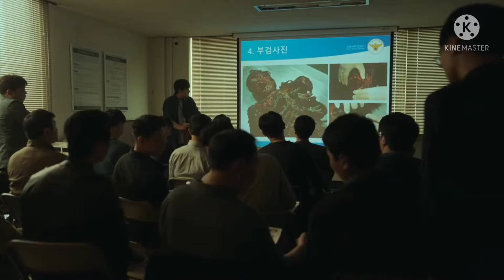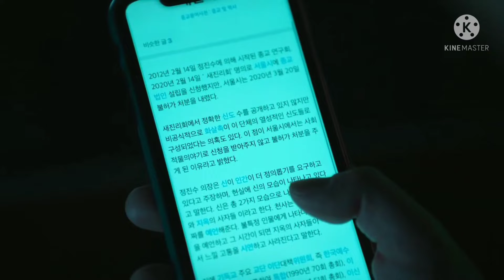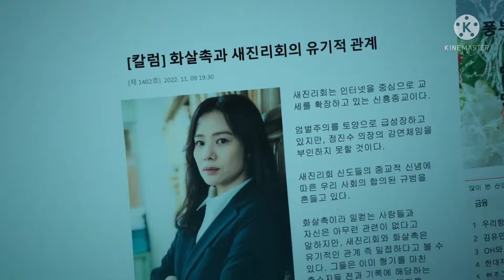HELLBOUND (2021) |Episode 1 |Malayalam Explanation |Deulama VoiceOver |Survival Story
Hellbound (Korean: 지옥; Hanja: 地獄; RR: Jiok) is a South Korean streaming television series directed by Yeon Sang-ho, based on his own webtoon of the same title. The first work in the Jiok was an 11 minutes short animation directed by Yeon Sang-ho in 2002. The series is an original Netflix release about supernatural angels appearing out of nowhere to condemn people to hell, starring Yoo Ah-in, Kim Hyun-joo, Park Jeong-min, Won Jin-ah and Yang Ik-june.[2][3][4][5]
The pilot of series premiered at the 2021 Toronto International Film Festival in the Primetime program of TV series on September 9, 2021 and became the first Korean drama to make it to the festival.[6][7] It was released on Netflix on November 19, 2021.